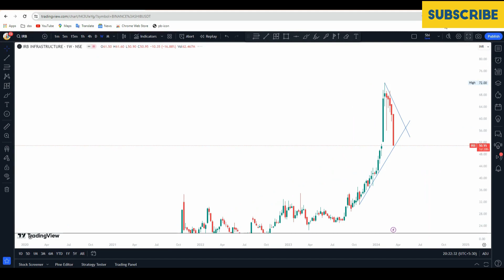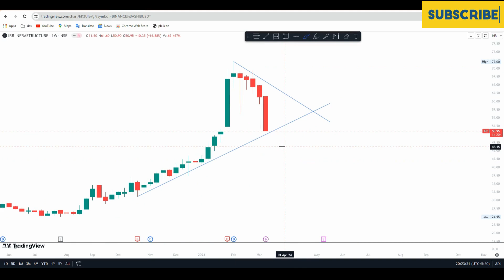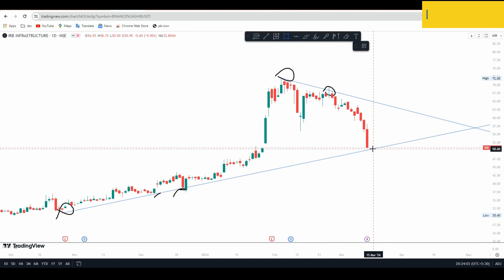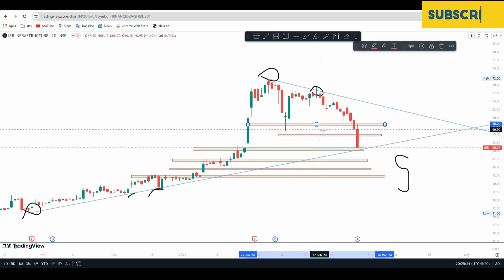irb infra share latest news | irb infra share analysis | why irb share is falling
Happy trading,
Shubham yadav